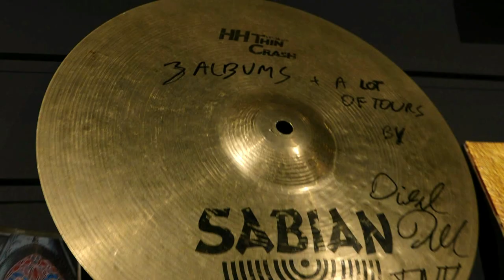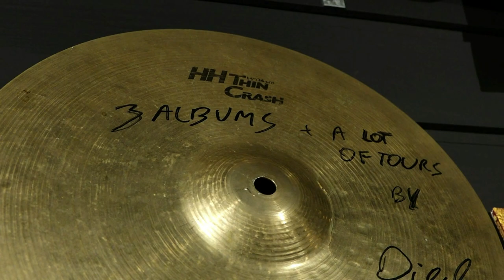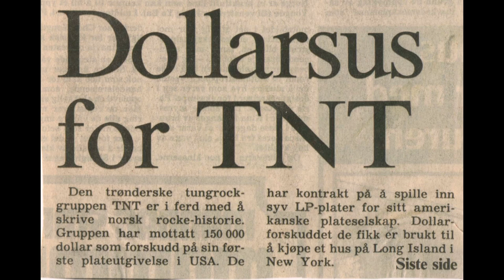MUSIKALSK PRAT MED MORTEN "DIESEL" DAHL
"Diesel" Dahl har spilt trommer i TNT i 41 år. Han har mange gode historier fra turnelivet som han gledelig deler. Her i samtale med Dagfinn Ellefsen